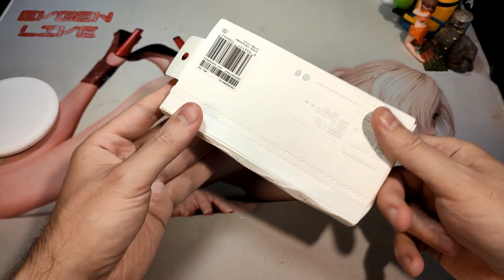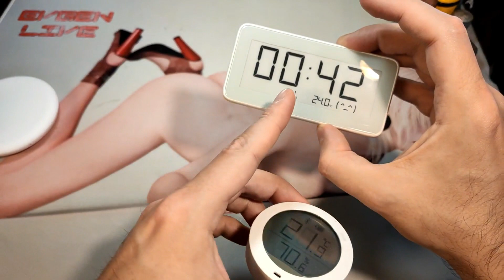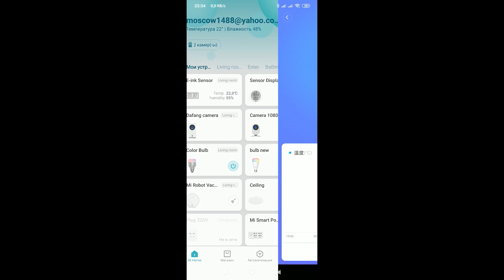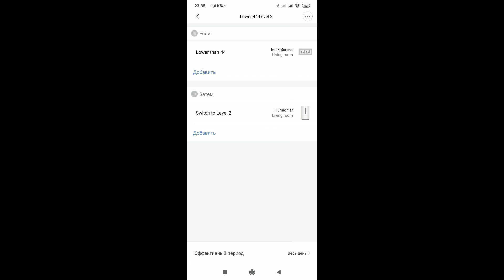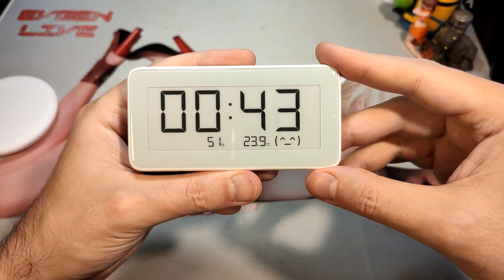Xiaomi Mijia Eink Hygrometer Therometer Clock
Xiaomi Mijia Eink Hygrometer Therometer Clock LYWSD02MMC